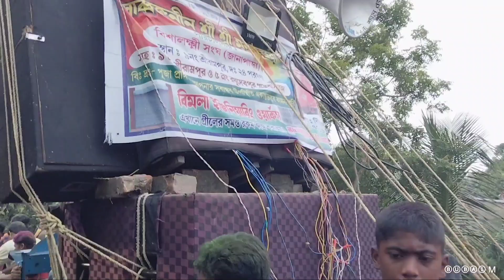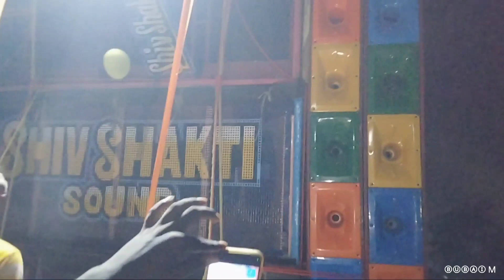Sk sound + Pc Sound + Amit Sound + Shiv Shakti + New Makali~Nischintapur Vela vasan special 🤘🤘